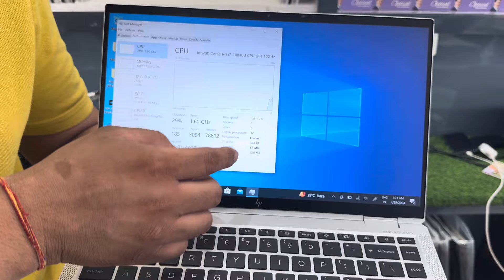Used laptop in delhi